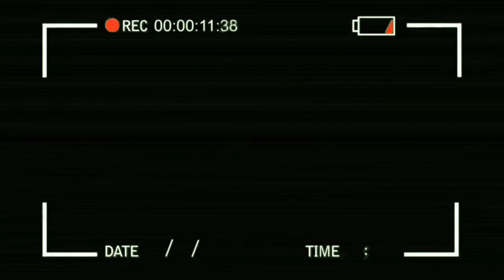V465 - Paglalambat sa Madaling Araw para may pang Ulam Buhay Probinsya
Paglalambat sa Madaling Araw para may pang Ulam